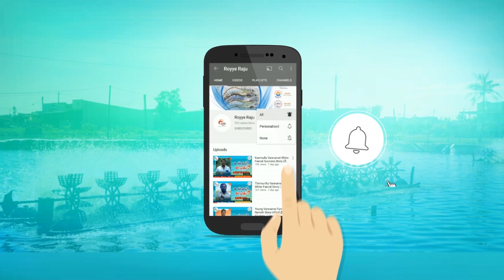వైట్ గట్ అన్ని సీజన్లో వస్తుందా? Whitegut Seasonal Severity | Vannamei Shrimp Farming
రొయ్యల్లో వైట్ గట్ వ్యాధి అన్ని కాలల్లోనూ రావడం జరుగుతుందని ఆక్వా నిపుణులు డా.ఎలియా గారు వివరించారు.

ఆక్వా నిపుణులు- డా.ఎలియా గారు
ప్రోగ్రాం- శనివారం శాస్త్రవేత్త
అంశం - వైట్ గట్ వ్యాధిపై సంపూర్ణ అవగాహన.